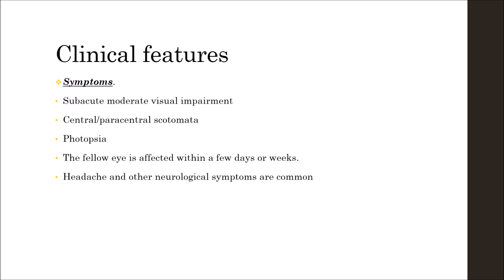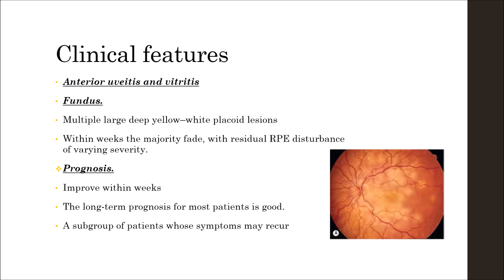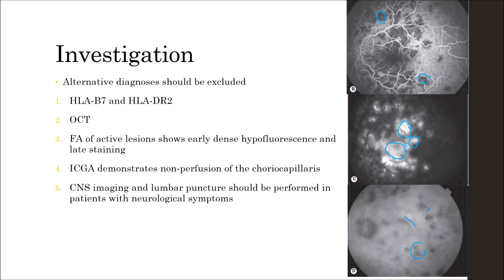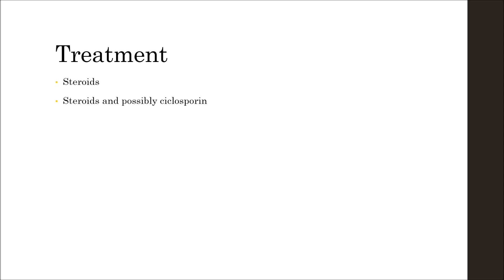Acute posterior multifocal placoid pigment epitheliopathy (APMPPE) KanskiSeries #2022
Introduction 00:11
Clinical features 01:15, 01:44
Investigations 02:58
Treatment  04:38